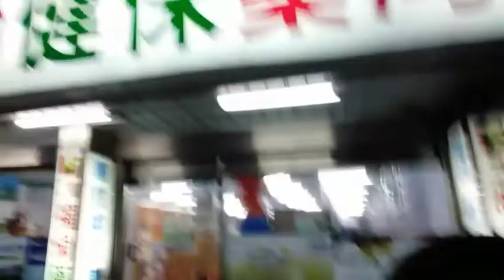Basketball is Life | panlaban Homesick | buhay abroad | ofwintaiwan June 8, 2020